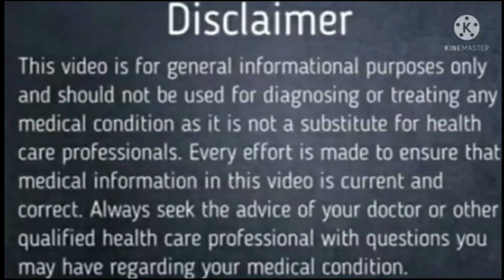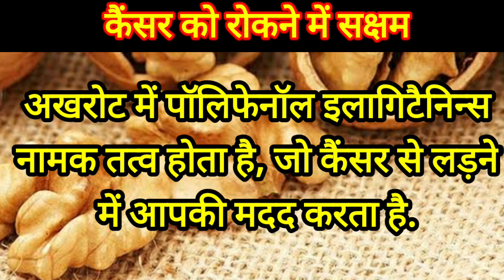डायबिटीज || अखरोट के फायदे ||डायबिटीज और दिल के लिए अखरोट के अचूक फायदे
best video for akhrot

 in this video I explain all the benefits of akhrot for diabetes and heart

 benefits of walnut
 benefits of walnut in diabetes
 benefits of walnut in heart disease
 benefits of walnut in immunity

आज के वीडियो में हम जानेंगे कि अखरोट खाने के क्या-क्या फायदे होते हैं

दिल और डायबिटीज के लिए अखरोट के क्या-क्या फायदे होते हैं

अखरोट कितने और कैसे खाने चाहिए

 अखरोट के फायदे
 अखरोट के दिल की बीमारी में फायदे
 अखरोट के डायबिटीज में फायदे
 डायबिटीज में अखरोट कैसे खाएं
 दिल के लिए अखरोट कैसे खाएं
 अखरोट खाने के फायदे और नुकसान
 साइड इफेक्ट्स ऑफ वॉलनट
 अखरोट खाने के साइड इफेक्ट